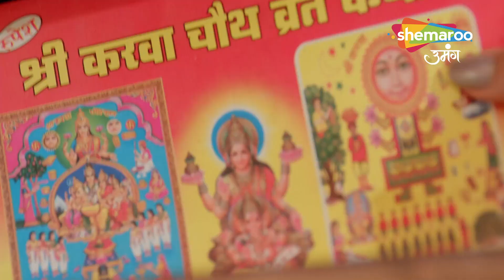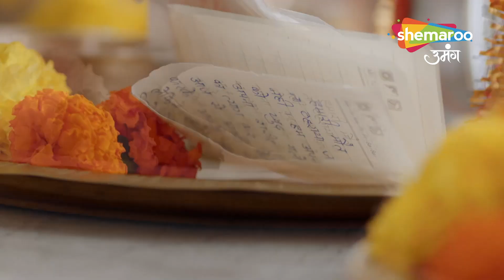Kundali Milan Best Scene | Karwachauth ki Raat | Episode 54